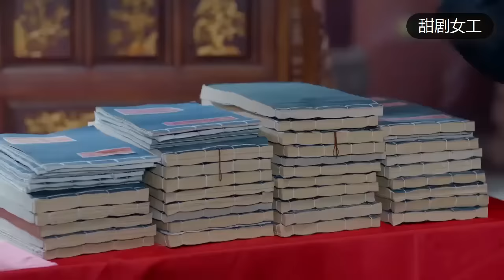灰姑娘年底大慶喜迎貴客，所有夥計跪地感恩誓死相隨，這一幕又看哭了！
【劇情簡介】該視頻來源於電視劇。以陝西省涇陽縣安吳堡吳氏家族的史實爲背景，講述了清末出身民間的陝西女首富周瑩跌宕起伏的勵志傳奇人生。孫儷飾演的女主周瑩，原本是江湖少女卻奇蹟般成了少奶奶，無端陷入各種利益博弈中。周瑩以她特有的聰慧，在錯綜複雜的情感糾葛與家族矛盾中，最終貫通東西方經商之道，富甲涇渭之邊，鑄就晚清“女商聖”傳奇。劇作不僅還原周瑩作爲女人的情感之路，還將展現其從少女成長爲清末商業翹楚的生動過程，同時秦商的忠義耿直更會完整的串聯周瑩傳奇的一生，爲觀衆展現其青春、成長、情感、大義、擔當等多個方面。

【主演】孫儷/陳曉/何潤東/任重/胡杏兒/俞灝明